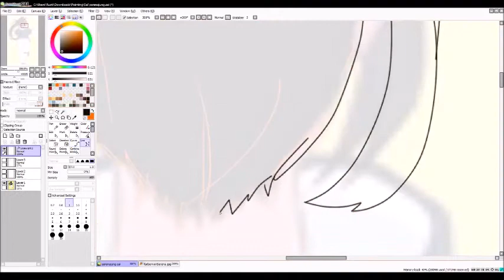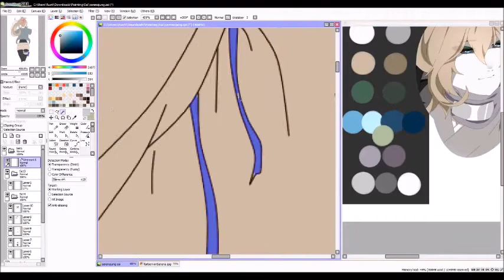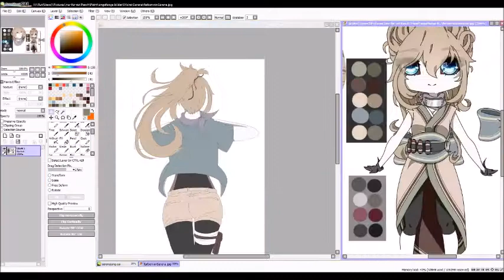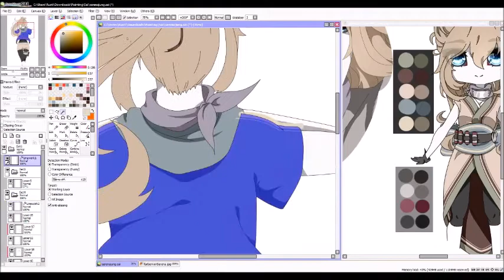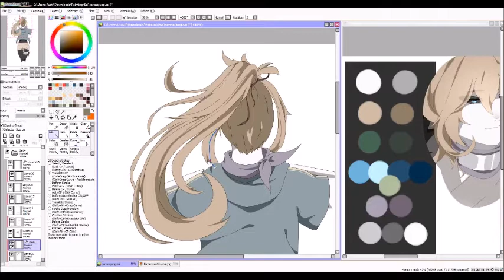//~Serena | Naruto-RPC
song:
Born to Die by Lana Del Rey (classic cover)